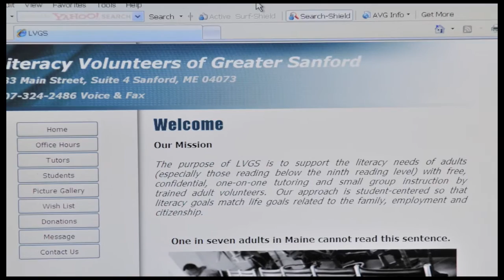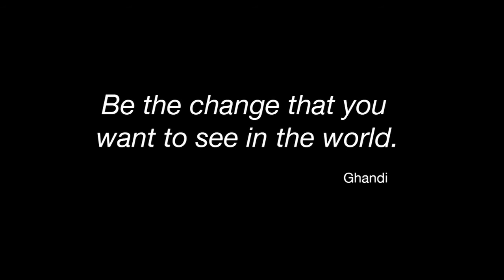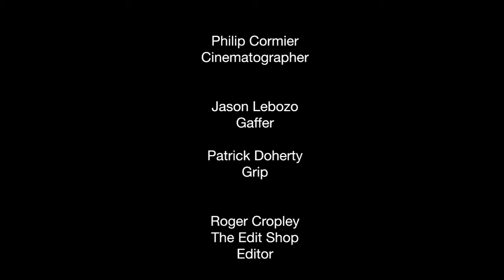UNway08.mov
The video done for the Kick-off event of the United Way of York County in 2008.  It was produced by Paul Bonneau, directed by David Fuller and edited by me at the ED:IT:SH:OP.